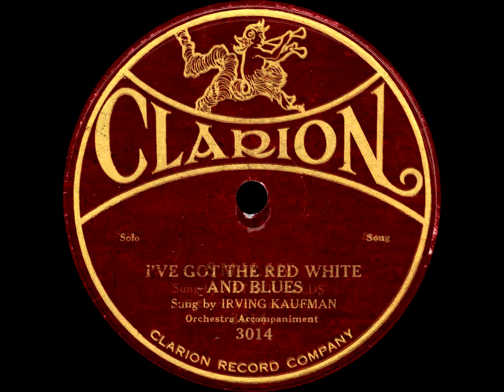I've Got The Red White And Blues - Irving Kaufman / Smilin' - Arthur Fields (1921)